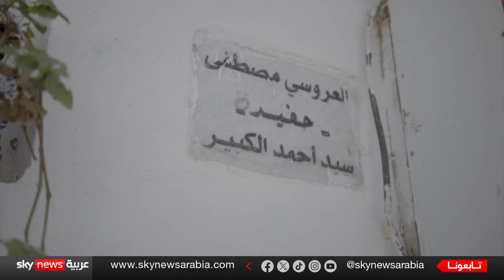البليدة الجزائرية.. من أين استمدت المدينة اسمها؟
مدينة جزائرية يرجع تأسيسها حسب بعض الروايات لإيواء المطرودين من الأندلس، فما معنى "البليدة"، ومن أين جاء هذا الاسم؟